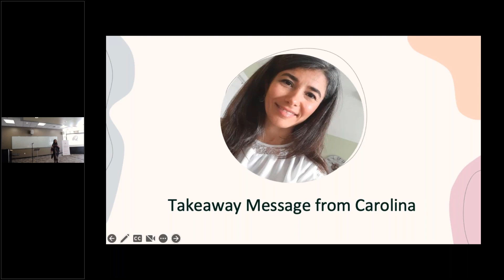Takeaway Message from Carolina Miranda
Building Connections through Storytelling was an event focused on showing youth how
important storytelling can be in their lives. This hybrid event at University of Waterloo was CCA-Canada’s first in-person event in almost 3 years. The event began with an introduction to CCA-Canada and a brief demonstration of Arka Dhyana Intuitive Meditation. The event was filled with interactive questions, a kahoot contest for both online and in-person participants, and of course an engaging Q&A!

Srinivas Arka answered:
– Why is sharing our stories important?
– How does listening to others’ stories help us to learn and grow?

Carolina Miranda discussed:
– Storytelling in Academia
– What a good storyteller or narrative researcher is aware of
– How Storytelling permeates and reshapes systems
– Why she created Feminine Harbor

Olivia Miller discussed:
– Her personal experience with storytelling
– How storytelling has helped her grow as a person